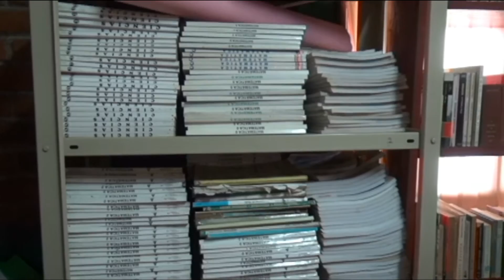BIBLIOTECARIAS DE SÉBACO.